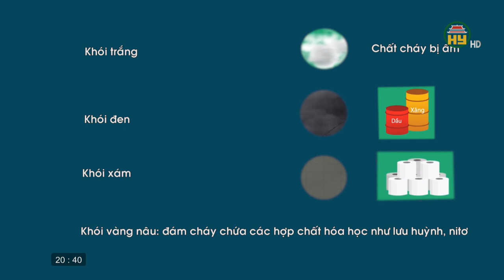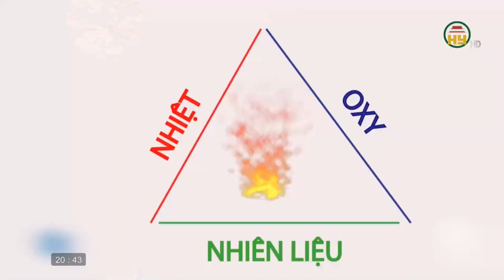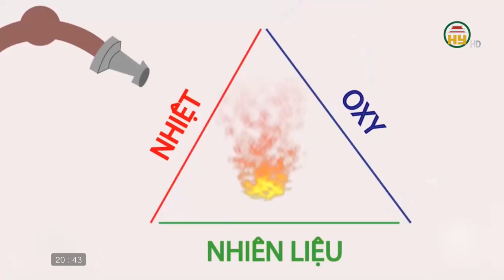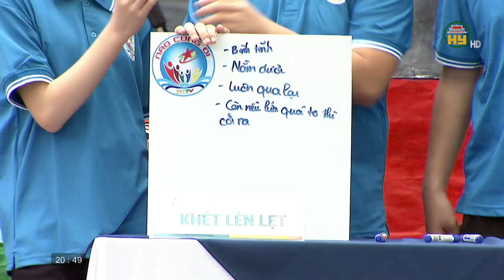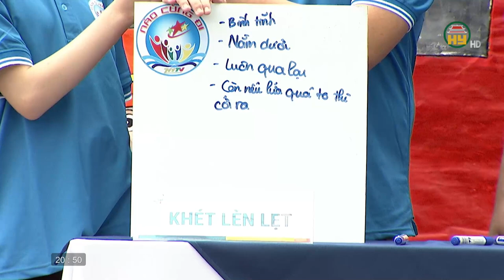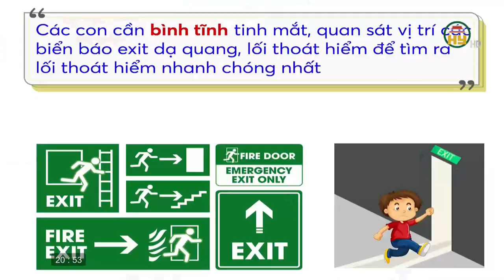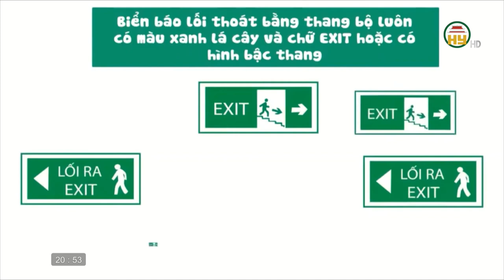Xử lý an toàn khi gặp hoả hoạn